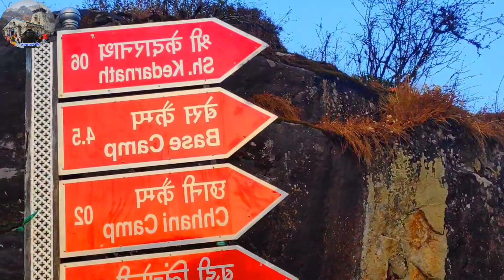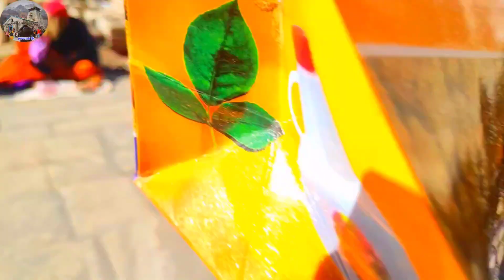केदारनाथ धाम यात्रा Kedarnath Temple Yatra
hello dosto iss video mein mai apko Shree kedarnath Baba tample rishikesh Haridwar Uttarakhand dekhya gya hai